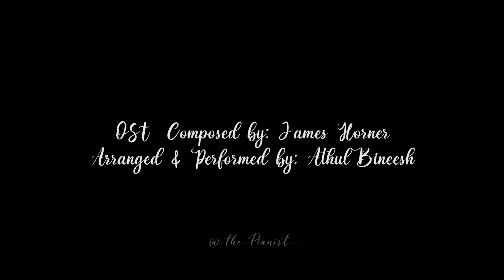My Heart Will Go On | Piano Cover | TITANIC | Athul Bineesh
RMS Titanic was the largest ship afloat at the time she entered service and was the second of three Olympic-class ocean liners operated by the White Star Line. She was built by the Harland and Wolff shipyard in Belfast.

CREDITS

Movie : Titanic
Singers : Celine Dione